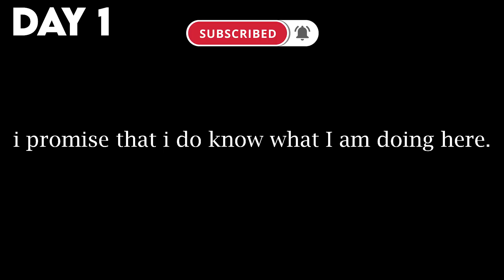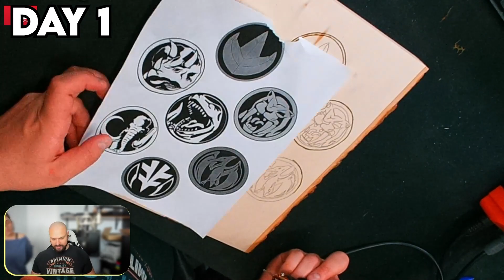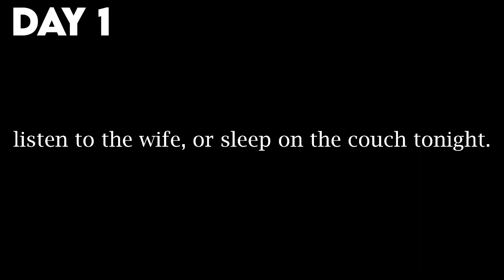MAKING POWER RANGER COIN WOODBURN | Live Stream Time Lapse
Here is our Time Lapse video of our 3 day development of the Power Rangers power coin wood burn.

🐴 Utilize the power of Merch from StickerMule. Stickers, Packaging, Wrapping, Shirts and a lot more

Rogue Energy is a premium energy and focus supplement designed to optimize your mental and physical performance. Unlike unhealthy, canned energy drinks, this powerful supplement can be taken daily for overall improved performance.

YOUTUBE GEAR:
📷 I utilize a Logitech 4K Brio camera plus a C920 camera on the PC's plus a Blue Yeti and Blackout Spark SL mic (Blackout Spark no longer available). If you wanted to help the channel than please consider using this
HealPleaseHeal is powered by Logitech G

SMALL BUSINESS:
⬜ If you're a small business and do sales at shows or live events, consider applying for Square. A simple, low fee, no hassle point of sale system that allows you more options for customers to pay with next day money transfer.